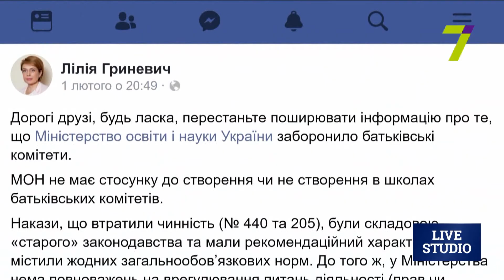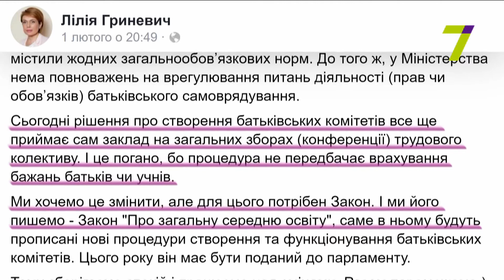Запрет родительских комитетов в школах - способ борьбы с коррупцией?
Ирина Артеменко — общественный деятель, Александр Рябец — Глава ОО «Союз юристов Одесской области»